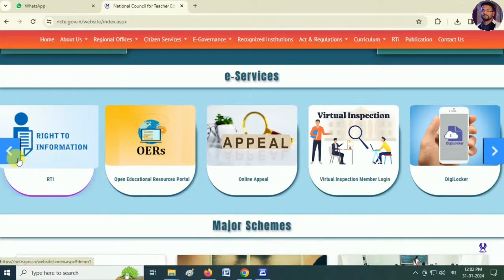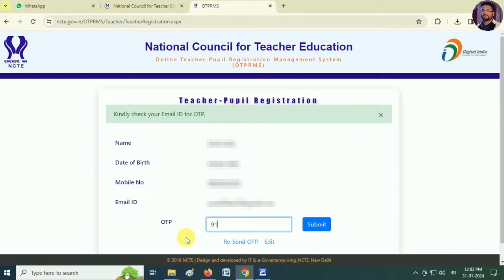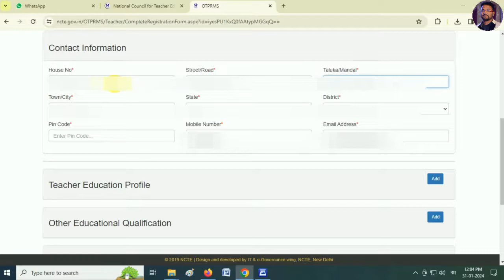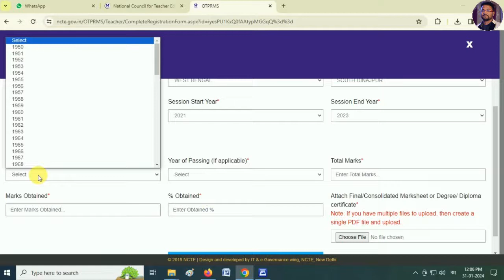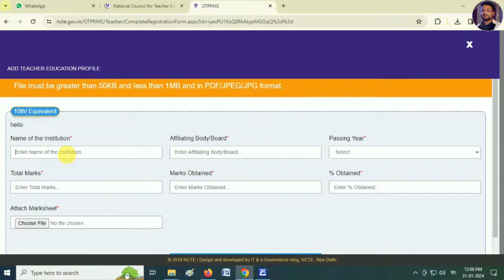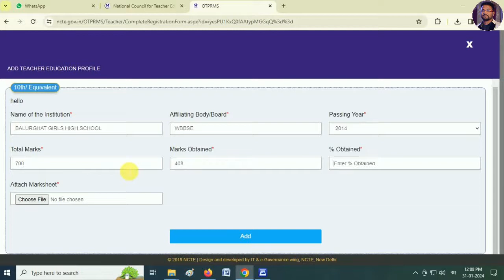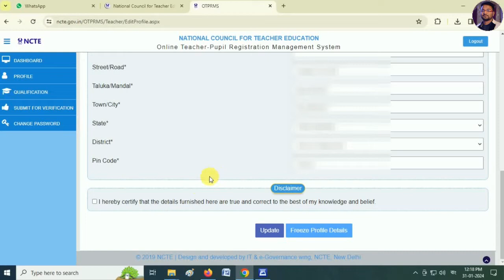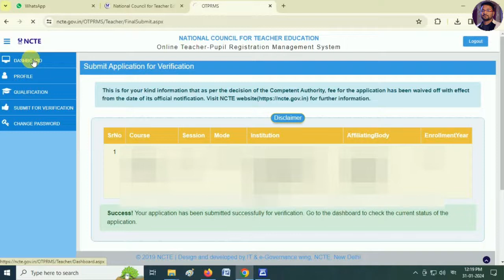NCTE Certificate Apply Online II Apply NCTE Certificate II NCTE Certificate Download Process